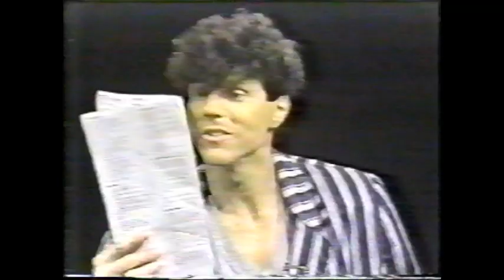Sparks - Interview at Live at Five, NBC, USA, 1983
A rare interview of Ron and Russell Mael of Sparks on NBC's Live at Five.